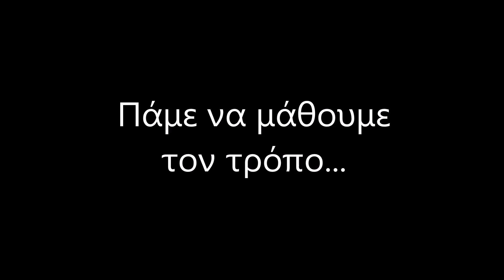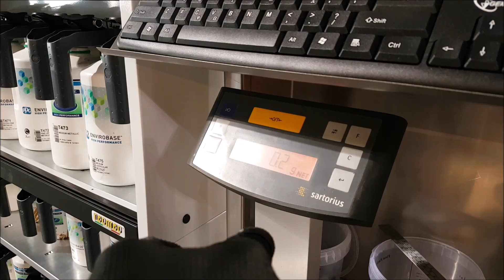Η μεγαλύτερη δωρεάν - 500 αυτοκίνητα - επισκευή φανοποιίας στην Ελλάδα σε μία μέρα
Το Σάββατο 9 Ιουνίου πραγματοποιήθηκε στην αίθουσα ξιφασκίας στο πρώην αεροδρόμιο του ελληνικού η μεγαλύτερη επισκευή φανοποιίας - βαφής στην Ελλάδα!

Περισσότερα από 500 αυτοκίνητα επισκευάστηκαν από 80 ειδικούς τεχνίτες στην ημέρα που ονομάστηκε “Fixing Time - Anytime Event”, ενώ κανείς από τους ιδιοκτήτες των οχημάτων δεν επιβαρύνθηκε οικονομικά. Την εκδήλωση διοργάνωσε η Anytime σε συνεργασία με την AutoKing και την υποστήριξη της PPG Industries.

Όπως θα δείτε και στο video, οι τεχνικοί παρελάμβαναν τα οχήματα και επισκεύαζαν ζημιές όπως γρατζουνιές, βαθουλώματα και θαμπωμένα φανάρια, βάφοντας τοπικά και παραδίδοντάς τα σχεδόν 45 λεπτά (μέσο όρο) αργότερα.

Μία εκδήλωση που όμοιά της δεν έχει γίνει ποτέ στην Ελλάδα...